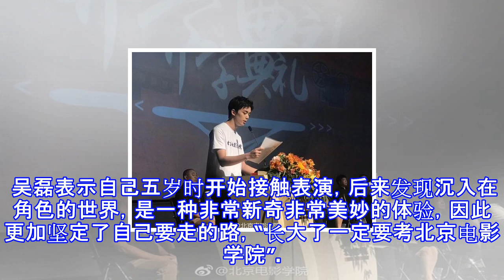北电开学典礼举行 吴磊作为新生代表发言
北电开学典礼举行 吴磊作为新生代表发言 摘要： 9月1日，北京电影学院举行开学典礼，吴磊作为新生代表发言，曝光的照片中，吴磊身穿白色校服，手拿演讲稿，帅气阳光。 吴磊 北京电影学院 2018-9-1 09:39 北影开学典礼正在进行。[害羞] 图为新生代表发言。这是谁家的小弟弟[太开心] 图片来源 刘牧涵[爱你] ​ 转发 评论 新浪娱乐讯 9月1日，北京电影学院举行开学典礼，吴磊作为新生代表发言，曝光的视频中，吴磊身穿白色校服，手拿演讲稿，帅气阳光。 吴磊表示自己五岁时开始接触表演，后来发现沉入在角色的世界，是一种非常新奇非常美妙的体验，因此更加坚定了自己要走的路，“长大了一定要考北京电影学...